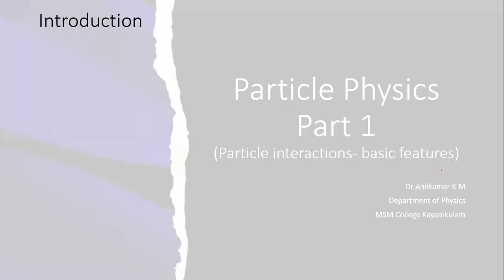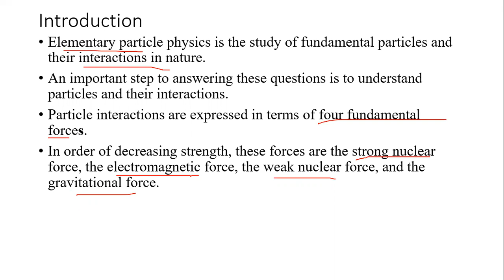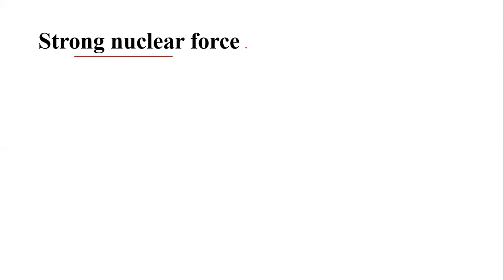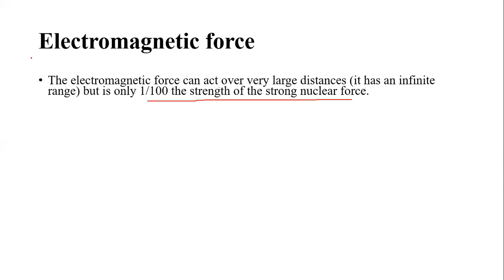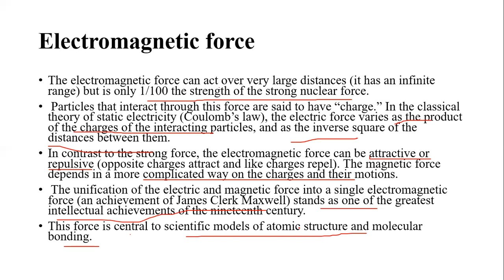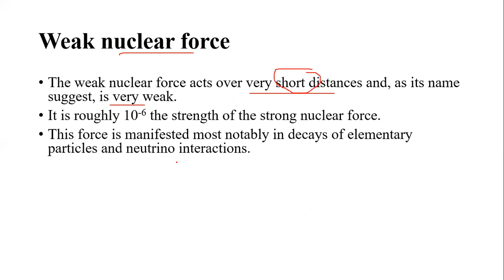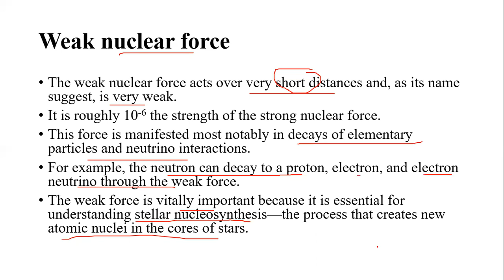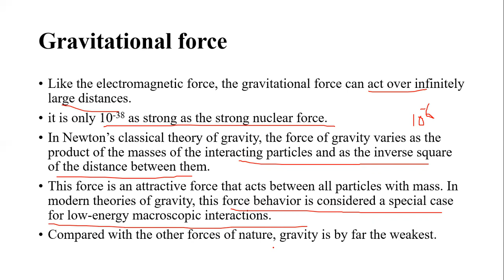Particle Physics Part 1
Particle interactions- basic features
PY1642